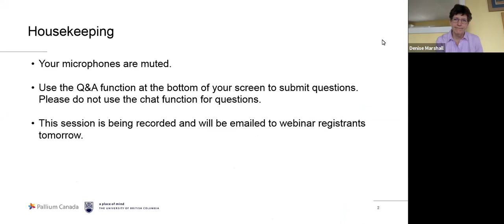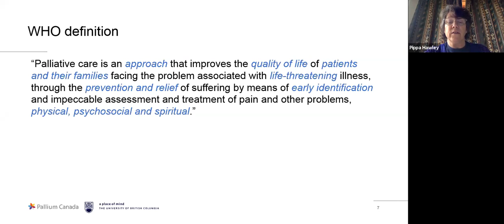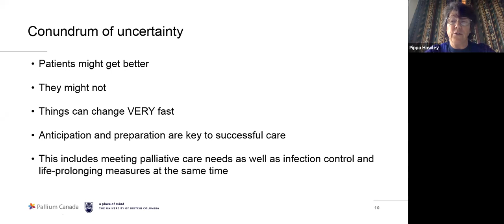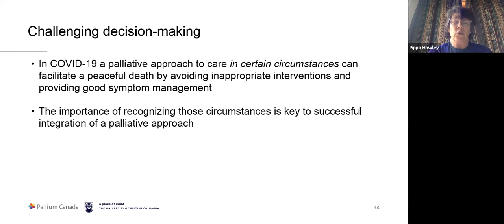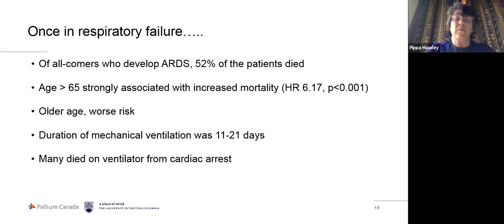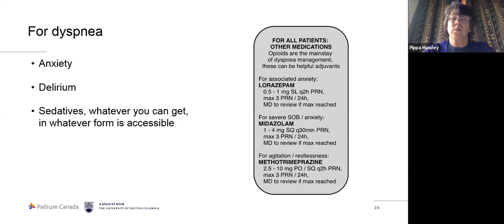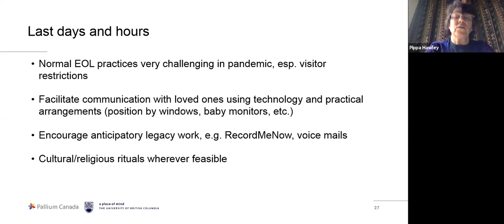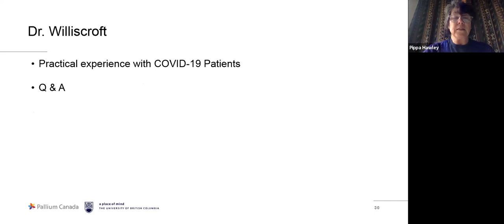Palliative Approach to Care in the Coronavirus Pandemic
Webinar date: Friday April 21, 2020 @ 5 pm ET

This webinar covers symptom management, palliative sedation, and last days and hours as it relates to COVID-19 patients.

Host: Jeffrey B. Moat
Moderator: Dr. Denise Marshall
Panelists: Dr. Pippa Hawley and Dr. David Williscroft